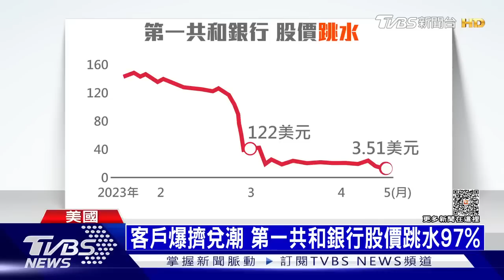加州「第一共和」銀行也倒了! 美國六月恐債務違約 【財經新聞精選】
美國短短兩個月內，又有第三家銀行倒閉! 加州第一共和銀行，遭接管後，確定由摩根大通收購。專家認為，第一共和銀行，早就存在「系統性」風險，一點也不意外。另外美國還有更大的財經危機臨門，聯邦政府如果沒有提高債務上限，最快六月一號可能出現債務違約。

8/8起，每周一至周五晚上23:00，YouTube頻道、電視TVBS 56台同步直播